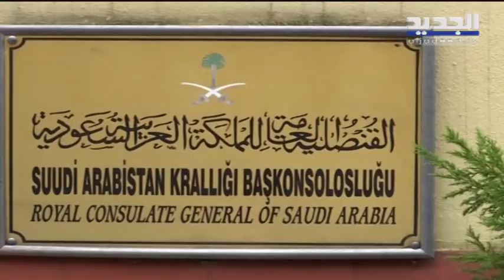يوم اختفاء خاشقجي... العاملون الأتراك في القنصلية السعودية منحوا إجازة عاجلة